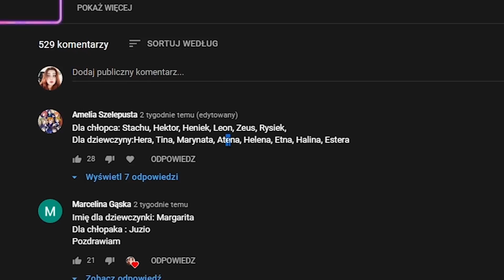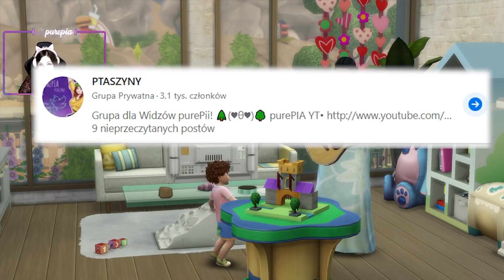Przygarniamy bezdomnego dziwnego Sima!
Kolejna część już w środę! Dzięki wszystkim za łapki i subskrypcje!
Lecimy po 80 tysięcy!

Dziwny bezdomny sim, odwiedziny syna Elizy Pancake, ciąża, bara-bara i nowa miłość! To wszystko w tym filmie! :D